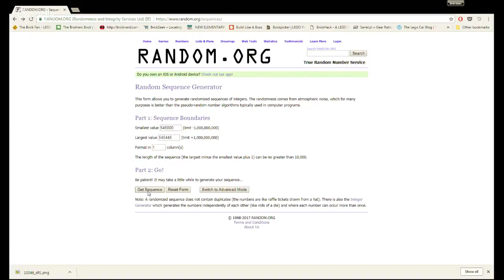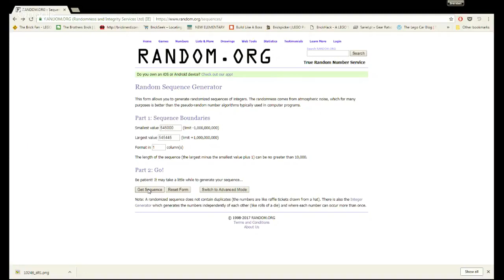LEGO 10246 Detective's Office raffle - verifying winner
Big B Bricks - LEGO 10246 Detective's Office raffle - verifying winner